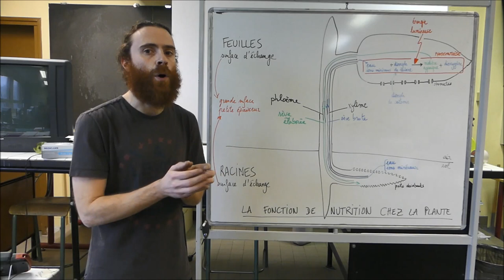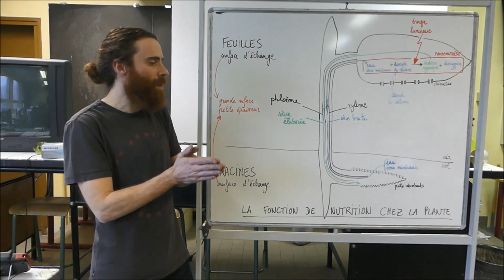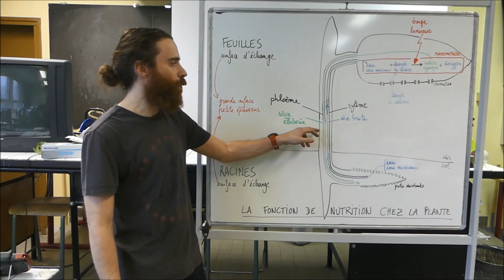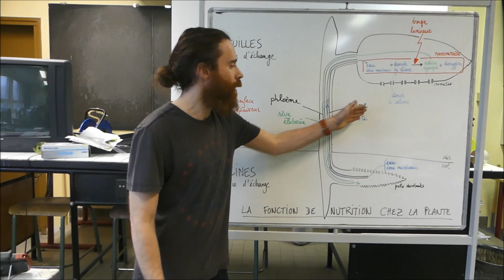La fonction de nutrition chez les plantes - SVT - Terminale